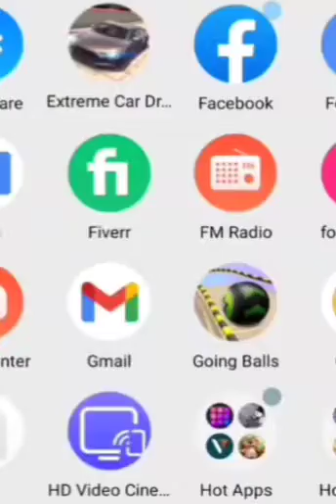go to Gopal village 🏯🏦🏰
It is long journey.see your